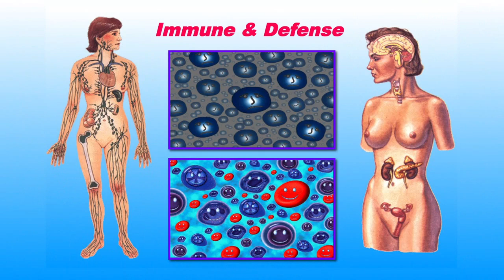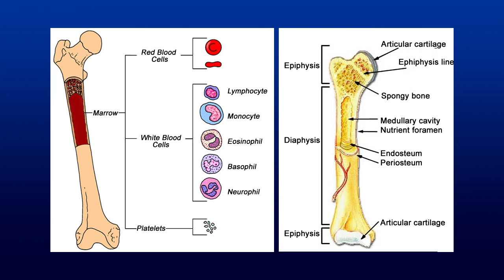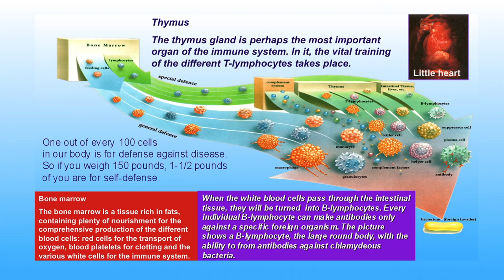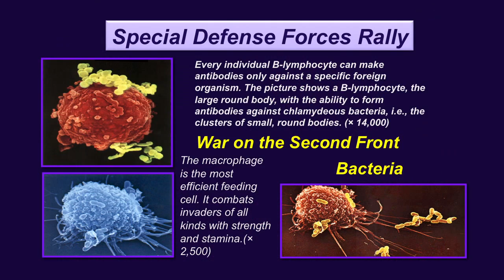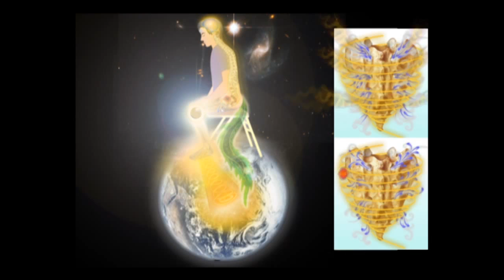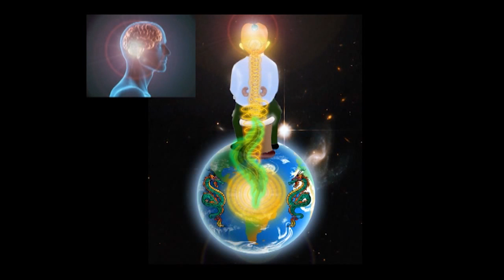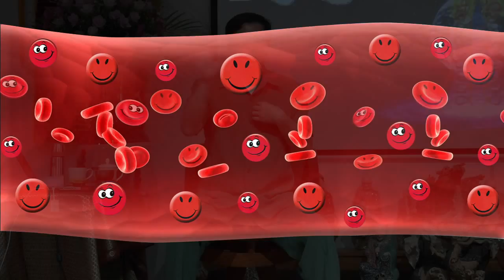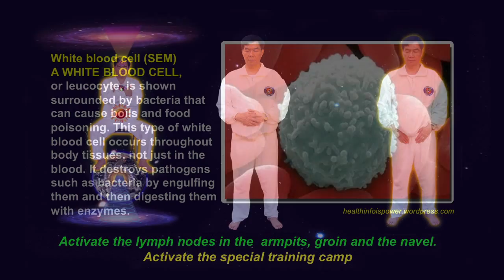How to Activate the Immune System by Mantak chia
The activation of the immune response -natural or adaptive- takes place by several
mechanisms that activate, in a coordinated way, different cell populations and the
secretion of several molecules. The purpose is to eliminate foreign agents.

The immune system is a network of special cells, tissues, proteins, and organs that work
together to protect the body from potentially damaging foreign invaders and disease.

When our immune system functions properly it detects threats, such as bacteria,
parasites, and viruses, and it triggers an immune response to destroy them. Our immune
system can broadly be divided into two parts: innate and adaptive.
In this video, we will be taking a deep dive into How We can get the most out of our
system.